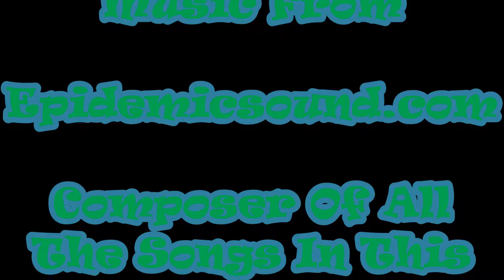Ep. 3|Fantasy Forest mod|With DrunkScotsMan|Encountering Queen Speedy-butt!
Queen Speedy-butt killed me! Her army is LEGIT!

Follow my links to stay up to date!